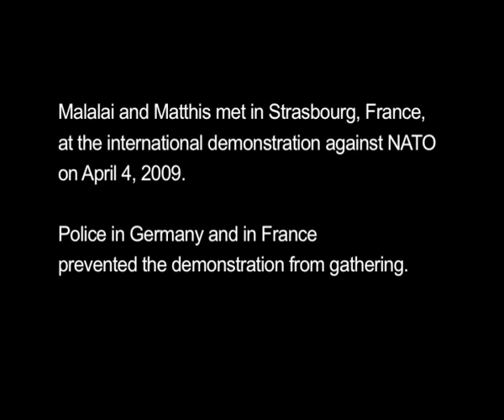Malalai & Matthis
Matthis Chiroux was a U.S. Army Sergeant who served in Germany and in Afghanistan. He explains how when he was stationed in Heidelberg, German civilians confronted him with the truth about the U.S. and NATO wars.  At the demonstration against NATO in France and Germany in April, 2008, he meets Malalai Joya. She was a Member of the Afghan Parliament but was suspended for speaking out against the warlords; now she is active on behalf of women's rights and peace in Afghanistan.  Matthis publicly apologizes to Malalai for his role in occupying her country.  This video captures their  conversation after Matthis' apology. Malalai speaks of her gratitude and the gratitude of her people for those who stand up to war crimes in the Middle East, whether in Afghanisan, Iraq, Pakistan or Palestine.